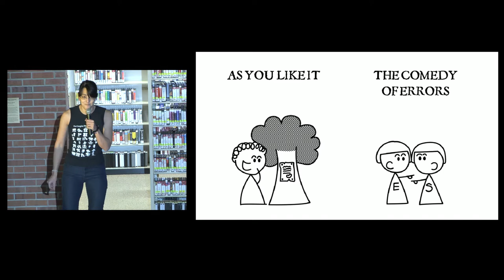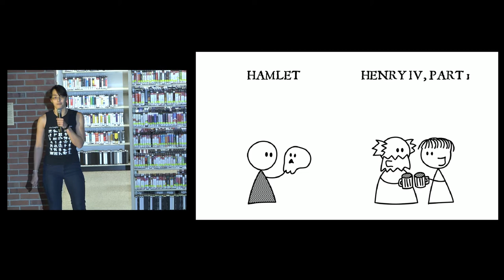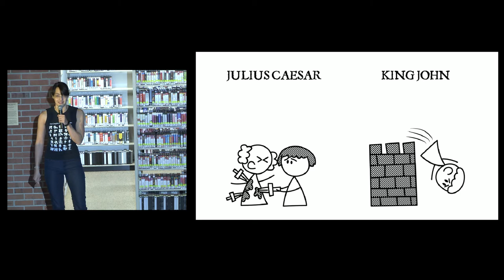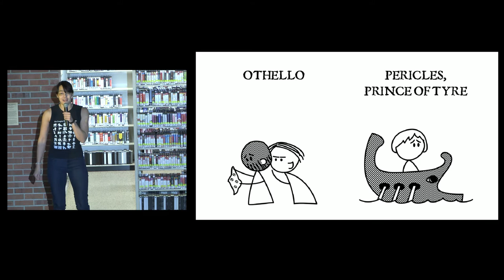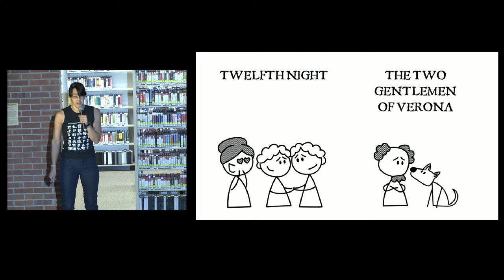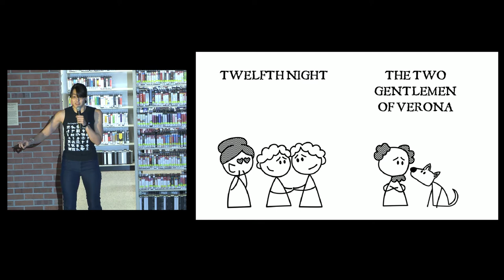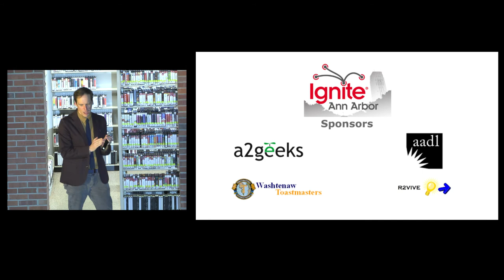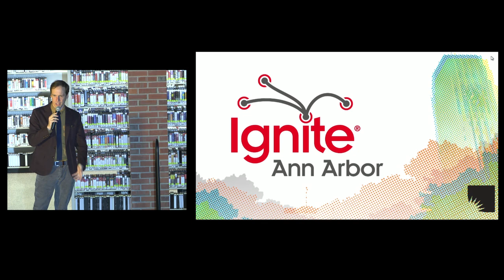20181102-IgniteA2_11-talk#16-Mya Lixian Gosling - ... Shakespeare Plays in Five Minutes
Mya Lixian Gosling
"All You Need to Know About Shakespeare Plays in Five Minutes"

7-9pm, Friday, November 2, 2018